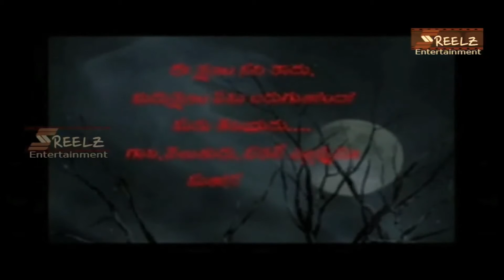Aathma - Telugu Short Horror Movie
Watch latest telugu short films, we have comedy, love,drama,family,message oriented,horror,romantic comedy short films in southreels channel.
Watch Aathma - Telugu Short Horror Movie